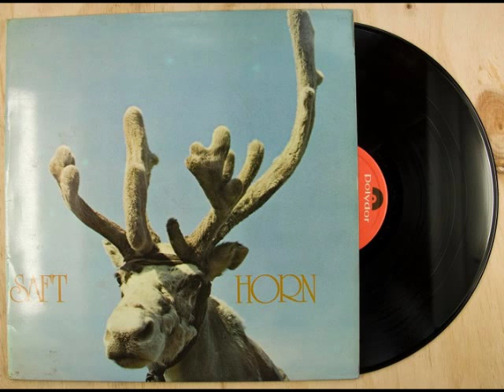Saft - Søv du?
From their third album "Stev, sull, rock & rull" from 1973. This album has lyrics in New Norwegian, one of the two official written standards for Norwegian language (the other being Bokmål). Ove and Trygve Thue are self-confessed Beach Boys fanatics (Trygve recorded an album called "Jeg - en Beach Boy" (Me- A Beach Boy) in 1990, with Norwegian translations of Beach Boys songs), and they were their influences on their sleeves here. Throw in CS&N for good measure. "Søv du?" means "Are you sleeping?" Enjoy!